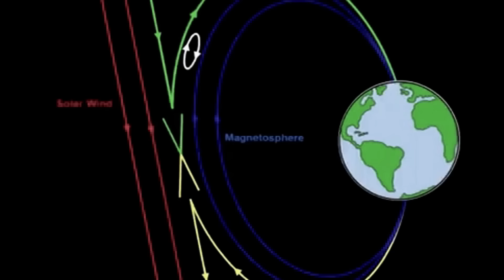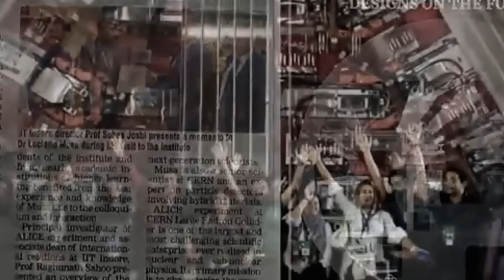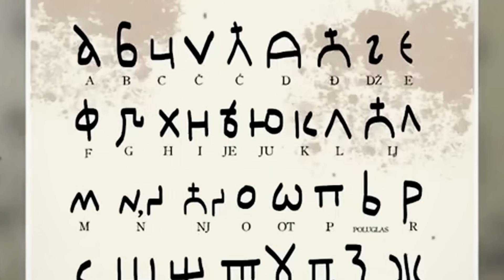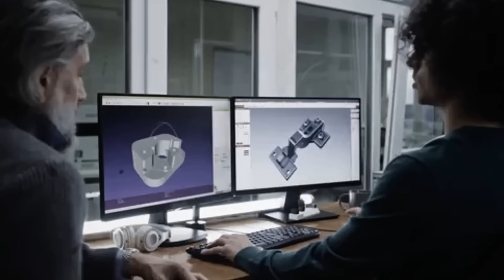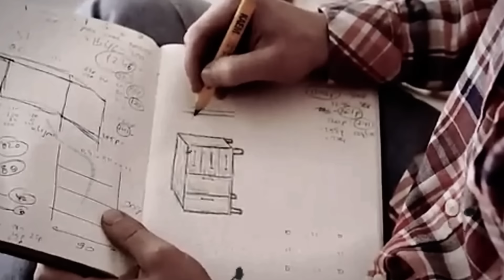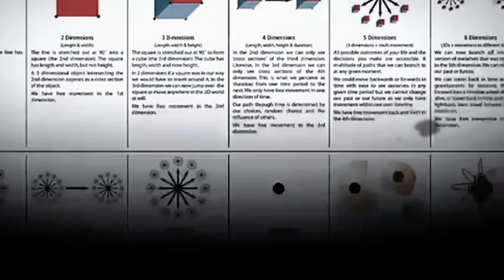Um, Something Terrifying is Happening at CERN..?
During a routine equipment installation in one of the tunnels at CERN, the European Organization for Nuclear Research, a huge switchgear cabinet weighing over a ton slipped on its support and tragically crushed forklift truck driver José Pereira Láez. This unfortunate incident serves as a reminder of the complex and ambitious nature of CERN's projects. The construction of the world-renowned Large Hadron Collider (LHC), located at CERN, spanned a remarkable 10-year period from 1998 to 2008, involving the dedicated efforts of tens of thousands of workers.

Considering the scale and scope of the LHC, the fact that only one fatality occurred during its construction is a remarkable statistic. This achievement becomes even more significant when we consider the profound scientific discoveries that have been made possible by the LHC. However, amidst these accomplishments, lingering questions arise about the potential consequences of utilizing the world's most powerful particle accelerator. Is there a chance that it could inadvertently harbor a black hole or unleash some other extreme substance that could jeopardize the Earth or even the very fabric of the universe?

Discussed in this video:
Something Terrifying is Happening at CERN
Found at CERN
What is Going On at CERN
Something Under CERN